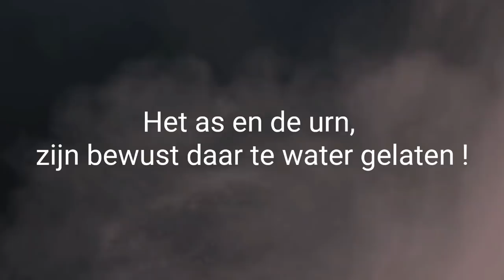Menselijke resten gevonden met magneet .. magneetvissen met ALLDAYMD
In deze aflevering vissen we een dagje met alldaymd kijk ook hun kanaal voor magneetvis video's